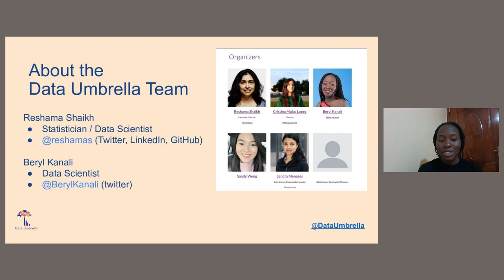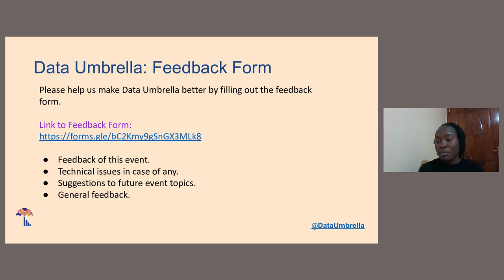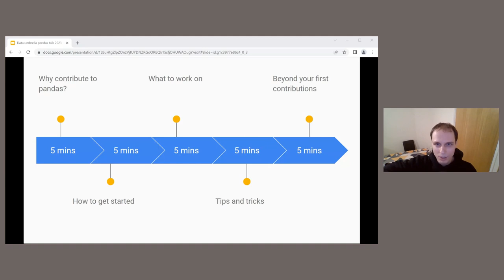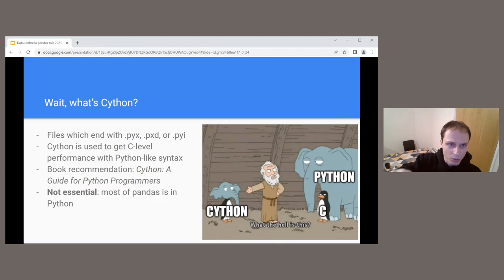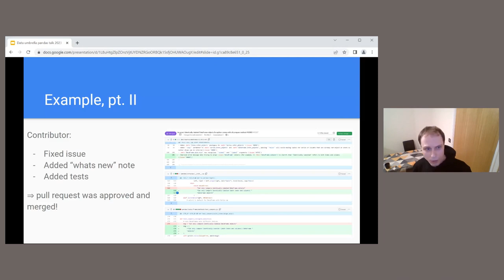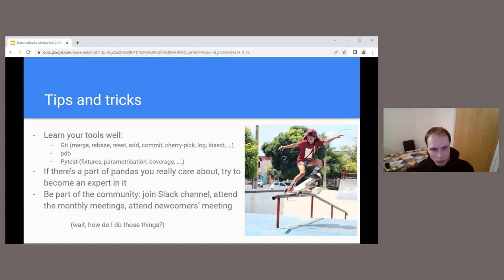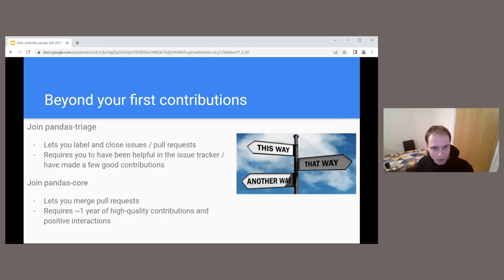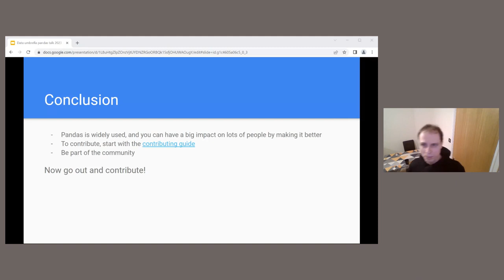[72] How You Can Contribute to pandas (Marco Gorelli)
Marco Gorelli: How You (yes, you!) Can Contribute to Pandas

/d/1L8uHtgZlpZOnzVjtUYDNZRGoORBQk15sfjOHUWAOugY/edit?usp=sharing

If you work with data, you've probably used pandas. You may even have come across some parts of it which you didn't like, which didn't work as expected, or which were poorly documented. In this talk you'll learn about how you can help improve pandas, and boost your portfolio in the process.

## Timestamps
00:00 Data Umbrella introduction by Beryl
04:14 Marco's introduction by Beryl
04:57 Marco begins
06:48 Why contribute to pandas?
07:57 How to get started contributing?
09:47 What is Cython?
11:01 What to work on?
13:28 Example issue and pull request
15:30 Tips and tricks
18:57 Community
20:57 Beyond your first contributions
21:36 Conclusion
22:23 Q/A Why does the contributing guide change so often?
22:58 Q/A Outside of working on topics of interest are there particular areas within pandas that are currently higher priority for acquiring contributions than others?
23:40 Q/A Do you think makefiles would be good to automate repetitive tasks like tests?
24:31 Q/A Do you use Gitpod for pandas? setting up the working environment?
25:32 Q/A What are a few comments that you have repeated a number of times to new contributors?
26:23 Q/A Can you recommend resources for elevating your coding abilities?
28:20 Q/A I'm scared, reluctant to begin contributing on my own (imposter syndrome), can I find a pair partner on slack?
28:50 Q/A How often does pandas release new updated versions?
30:34 Q/A Do you purpousely separate functionality from third party libararies?
32:03 Q/A How long does it usually take from a pull request(PR) review to it being merged?
33:53 Q/A To what extent can people who do not have programming experience but utilize python for Data Science contribute?
35:12 Q/A Is there a great need for contribution in terms of documentation and in what areas especially for beginner contributors who might want to start with that before moving onto code?
36:25 Q/A For pandas website you can use an extension to sphinx panels for conf.py for sphinx. But that project is not maintained anymore. Are there plans to update the website?

Marco is a pandas core developer and Senior Software Engineer at Quansight Labs. He has worked as a Data Scientist in forecasting and was one of the prize winners in the M6 Forecasting Competition. He holds an MSc in Mathematics and Foundations of Computer Science from the University of Oxford.